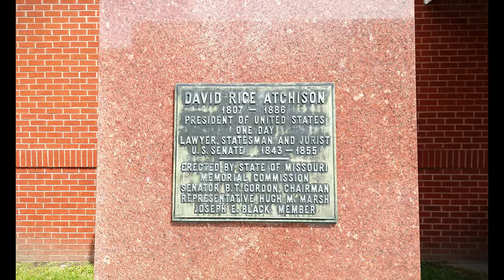Plattsburg, MO | A 4K Jefferson Highway City Walking Tour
Plattsburg is a city and county seat of Clinton County, Missouri. The European-American settlers first called their settlement Concord. Later the city was renamed Springfield. After the discovery that there was an earlier Springfield, Missouri, settlers named it "Plattsburg," after Plattsburgh, New York. The area became a leading producer of both hemp and tobacco.  They were labor-intensive and dependent on labor of enslaved African Americans labor. David Rice Atchison, the US senator from here, was pro-slavery.
Atchison is best known for the claim that for 24 hours —Sunday, March 4, 1849 through noon on Monday—he may have been Acting President of the United States. Inauguration Day—March 4—fell on a Sunday in 1849, and so president-elect Zachary Taylor did not take the presidential oath of office until the next day. Even so, the term of the outgoing president, James K. Polk, ended at noon on March 4. On March 2, outgoing vice president George M. Dallas relinquished his position as president of the Senate. Congress had previously chosen Atchison as president pro tempore.